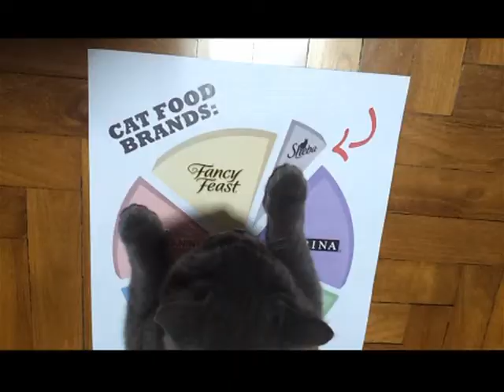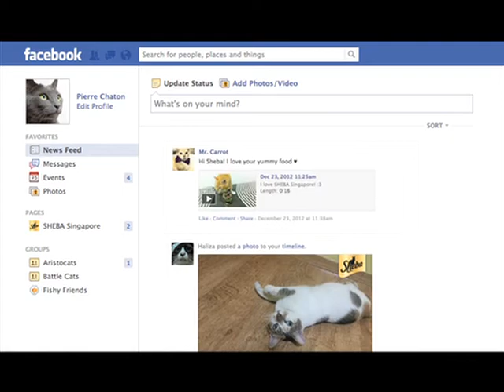SHEBA Catwalk Case Study (Bronze Effies 2013)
See how we helped SHEBA increase sales and grow their market share in the competitive cat food market through a social media campaign to find Singapore's most social cat